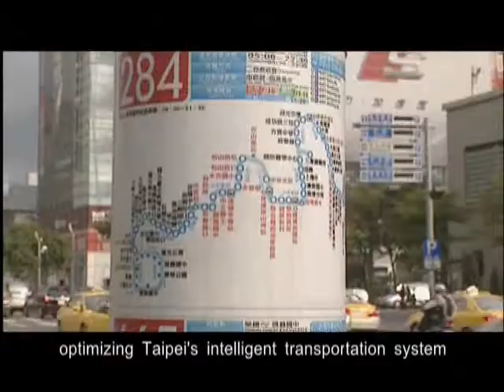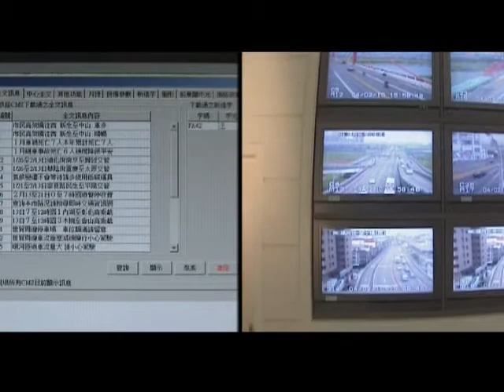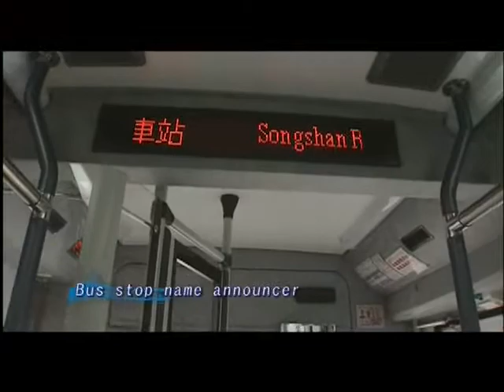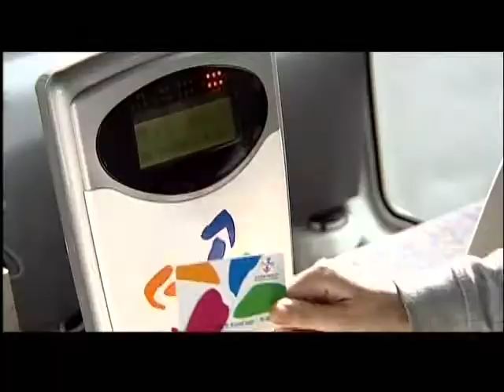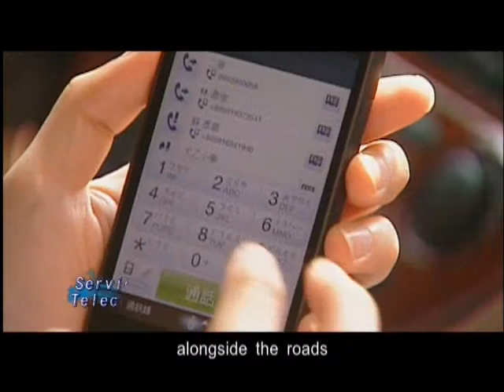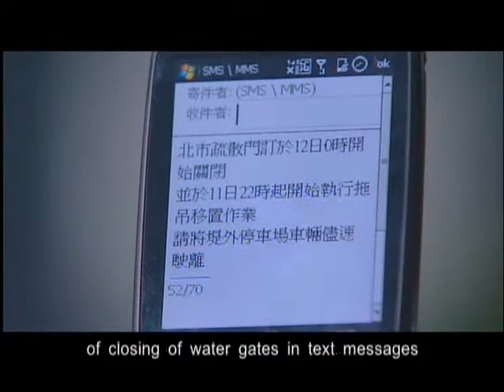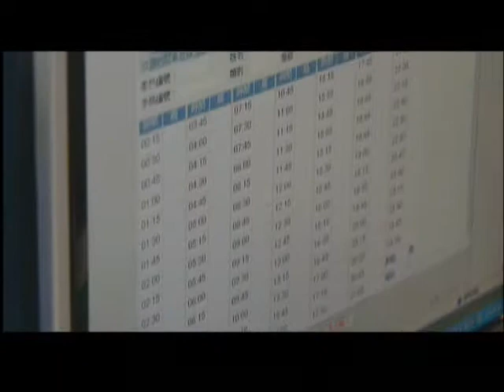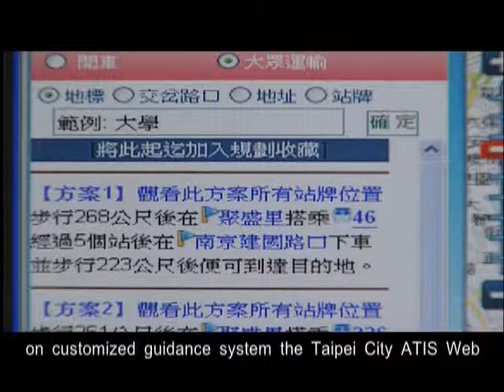Taipei Smart City - Intelligent Transportation Systems (ITS) 1/2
Taipei is one of smartest city in the world. Please check more stories about Taipei as smart city on wahyualam.com (in Bahasa Indonesia)